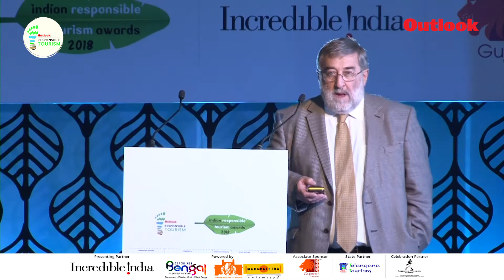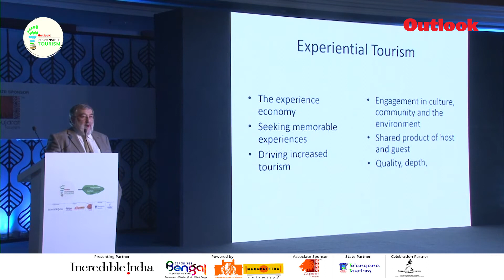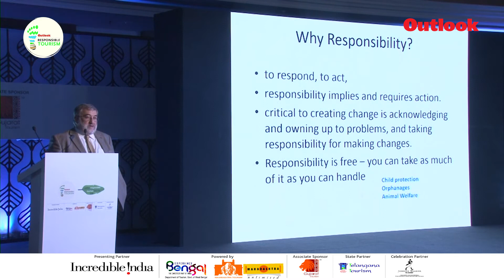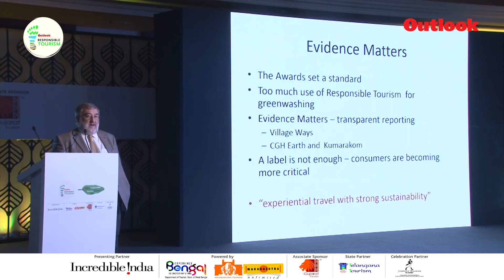Harold Goodwin, Call to Action Challenges of Responsibility Outlook RT Summit 2018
In this insightful talk from the RT Summit 2018, Dr Harold Goodwin, the Director of International center for Responsible Tourism, Managing Director of Responsible Tourism Partnership, Responsible Tourism Advisor of Travel Market London and chair of the eminent jury highlights the major challenges we face today and the call for action in the present times.